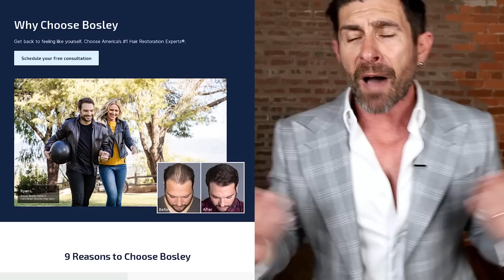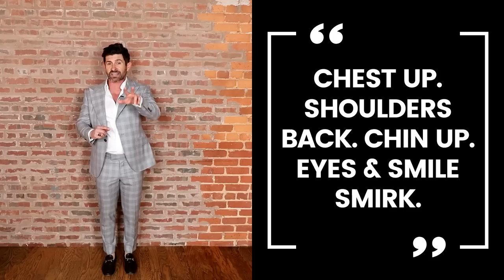How to Walk Like an "ALPHA" Without Looking COCKY!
Guys DON'T Wait! Grab the Free Info-Kit & a $250 off Gift Card towards a Bosley procedure.
Bosley is America’s #1 Hair Restoration Experts - help slow, stop & restore your hair.

Thank you to Bosley for helping men boost their confidence, and for sponsoring this video.

In the first 3 seconds of meeting, someone has just formed an opinion about you solely based on the nonverbal communication that you're presenting. Unfortunately, 95% of dudes I see walking around are doing one critically important thing wrong. They are not walking with confidence and the air of an alpha.
One of the big mistakes that many guys make with walking confidently is that they end up overcompensating and looking arrogant or cocky. If I walked like Conor McGregor, I would look cocky, but it works for him (but not for you or me). Check out my demonstration of the difference between a confident air of alpha versus looking cocky and arrogant.

You have to get into the practice of walking confidently even if, on the inside, you're not feeling that way. It's all about perception. Start making a point to walk more confidently, and you'll be amazed at what happens. Other people will perceive you as more confident and looking fantastic.

Lay the groundwork first
You have to look confident with your style. Put on a nice suit or outfit, and you're killing it. You'll feel great about yourself all day because you will feel more confident. If you're dressing like crap for a slob with wrinkled and ratty or baggy clothes, there's zero chance that you'll walk like an alpha because even if you mimic the steps in your body language, people won't respect your whack style.
You should smell amazing as well. Spray on a fragrance that you love, and it instantly boosts confidence. Walking past people, you will automatically be viewed as more attractive by smelling fantastic.
Your hair also gives you confidence. If you don't love your hair or you're insecure about losing hair, see Bosley. Grab the free Bosley info kit + $250 gift card. Hair loss is a confidence killer, but it's treatable and preventable.
Ensure your phone is in your pocket because alphas don't walk with their heads down looking at it.
Don't keep your hands in your pockets, either. You will look weak and a bit like a little boy
Next, check out my steps for walking like an alpha: chest up, chin elevated proudly, shoulders back, and using a confident & even stride. Regarding your stride, ensure you're not walking too fast or shuffling. Also, don't take too big of a stride. Add a bit of smirk and some sparkle in your eyes, and be engaged. Look at people and make them feel welcome.